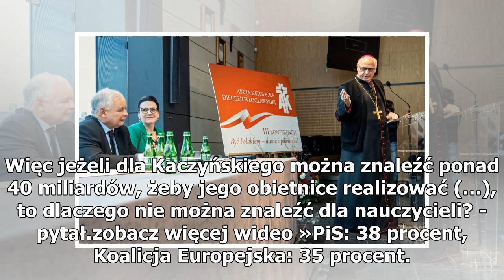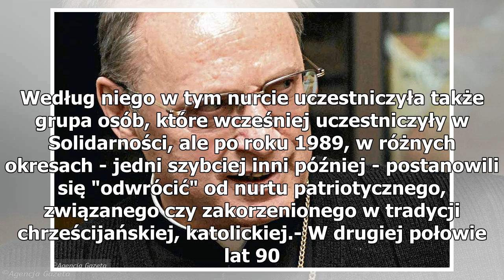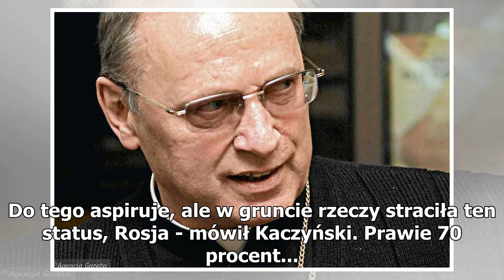Biskup Mering do Kaczyńskiego: pańskie sukcesy są naszymi sukcesami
24 kwietnia 2019, 22:07zobacz więcej wideo »Kaczyński wygłosił przemówienie na konferencji "Być Polakiem -... Foto: PAP/Tytus Żmijewski Video: PAP/Tytus Żmijewski Kaczyński wygłosił przemówienie na konferencji "Być Polakiem...24.04 | Prezes Prawa i Sprawiedliwości wziął w środę udział w konferencji ...